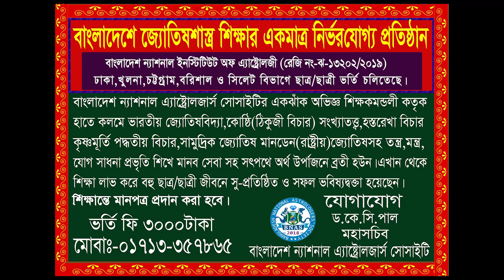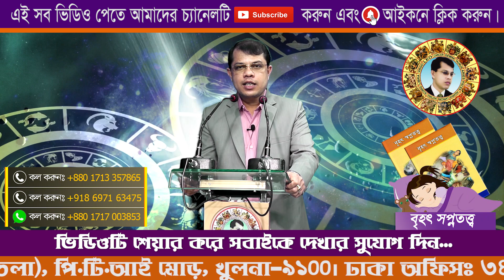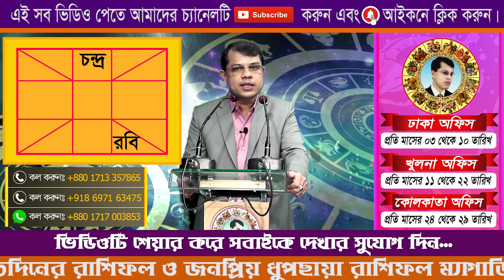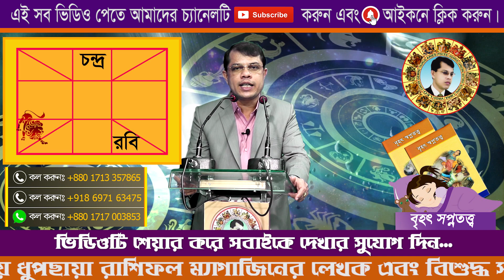প্রতিদিনের রাশিফল জানার অব্যর্থ উপায়(আজীবন কার্যকর)। Astrologer Dr K C Pal